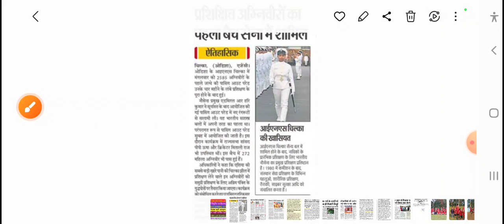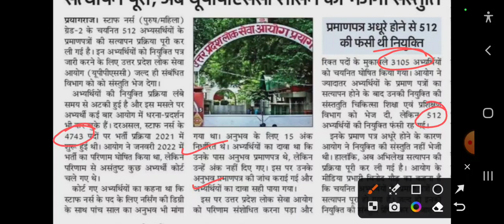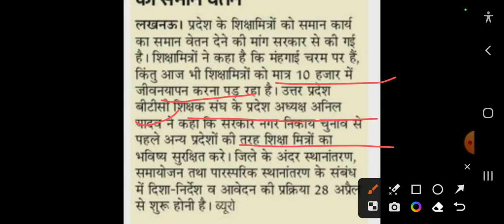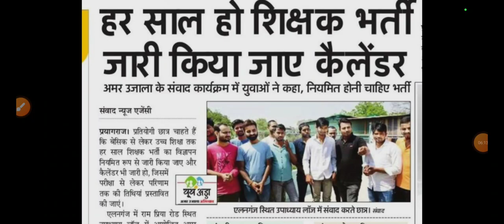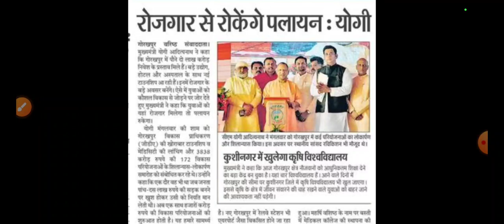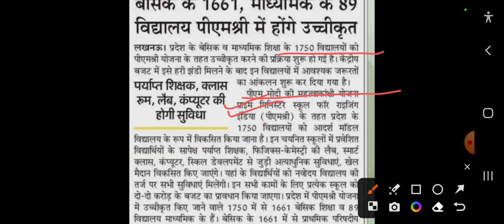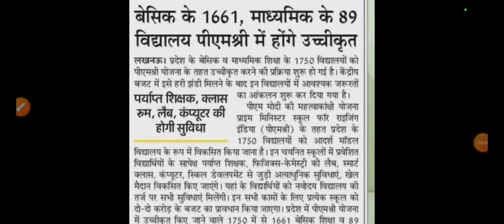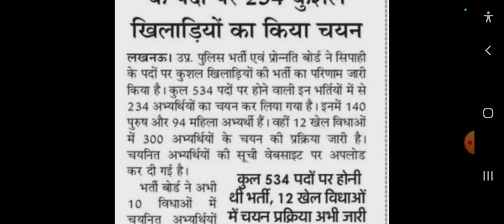स्टाफ नर्स भर्ती नियुक्ति पत्र | UP ANM 9212 JOINING | 69000 शिक्षक भर्ती | हर वर्ष शिक्षक भर्ती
51000 प्राथमिक शिक्षक भर्ती | 36000 पुलिस भर्ती विज्ञापन | 16706 शिक्षकों पर कार्रवाई | नया आयोग |
SSC RECRUITMENT
UPSSSC
69000 latest news
69000 super
uppsc upsssc
upcs prelims
upsssc news
new teacher
upssc results
super tet latest news
up tet
upsc
uphesc
uphessb
lower pcs
current affair
up news
It news
sarkari naukari
ssc news
exam result
target with Ramesh sir news
ssc news
bpsc
bihar news
uttar pradesh news
Rajasthan news
UPPSC NEWS NEW TEACHER VACANCY TGT PGT VACANCY NEWS APS RECRUITMENT NEWS SSC GD NOTIFICATION